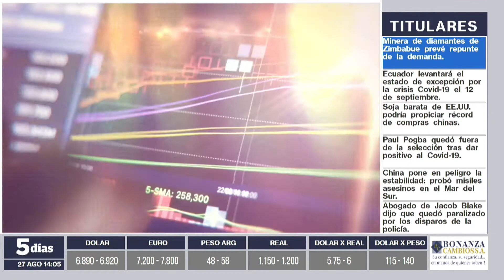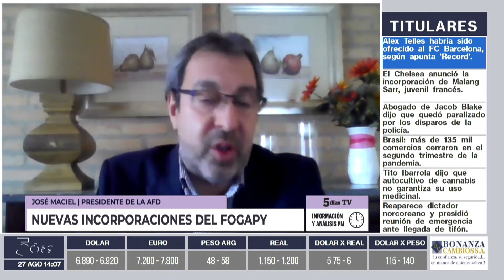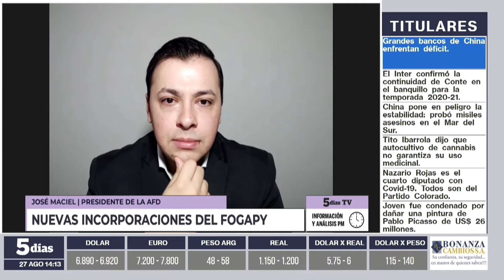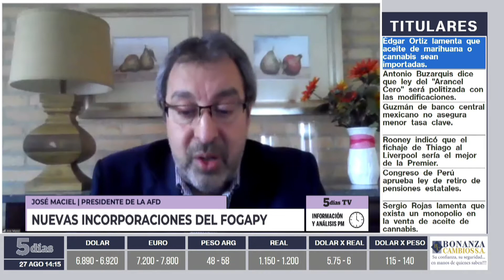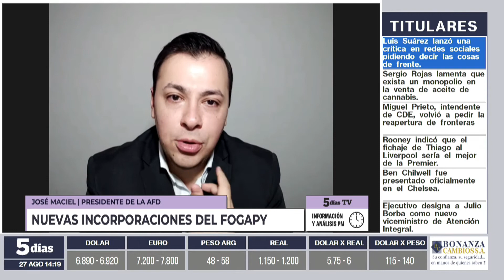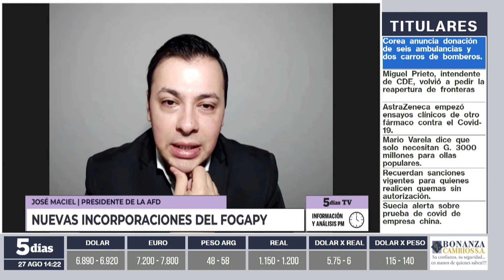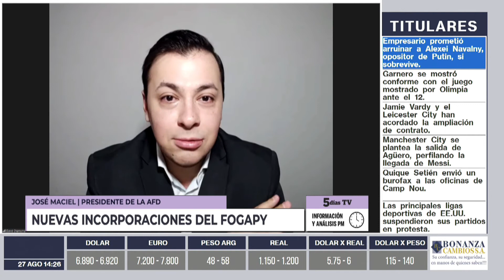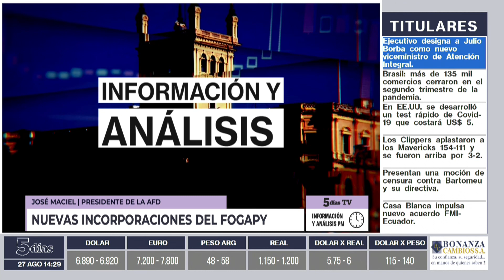José Maciel | Información y Análisis PM | 5días TV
Programa emitido el día Jueves 27 de Agosto.

Invitado del día:
- José Maciel (Presidente de la Agencia Financiera de Desarrollo)

Tema:
- Nuevas incorporaciones del FOGAPY.